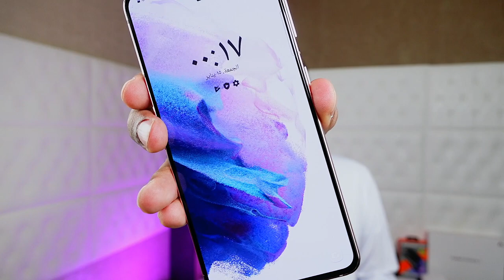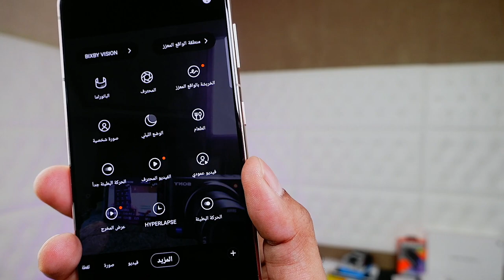سامسونج جالاكسي وصل Samsung Galaxy S21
المواصفات:
"مواصفات هاتف Samsung Galaxy S21"

معالج Snapdragon 888 Exynos 2100
شاشة AMOLED الديناميكية
شاشة 6,2° بوصة + FHD
معدل تحديث سريع 120HZ
الدقة
(2400 x 1080)
كثافة 421 بكسل في البوصة
تدعم تقنية Dynamic AMOLED 2X
ذاكرة الوصول العشوائي 8GB
التخزين 128/256GB
سعة البطارية 4000 ملي أمبير
شحن فائق السرعة 25 واط
15 واط شحن لاسلكي PowerShare
كاميرات رئيسية 64MP +12 +12
التقريب والزووم 30X
كاميرا السيلفي 10 ميجا بكسل
أبعاد الهاتف
151.7x71.2x7.9mm
وزن الهاتف  172 جرام
درجة الأمان : بصمة بالموجات فوق الصوتية
السعر:
128GB SR 3,349
256GB SR 3,549
الألوان: رمادي فانتوم /زهري فانتوم/بنفسجي فانتوم /أبيض فانتوم.